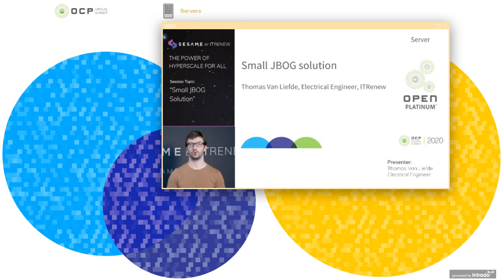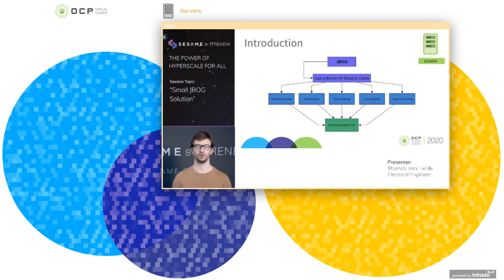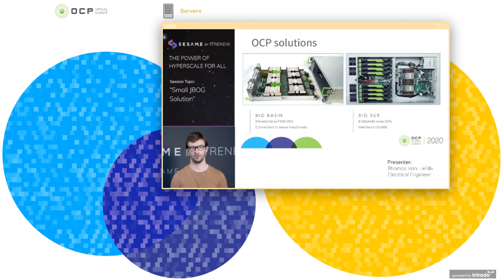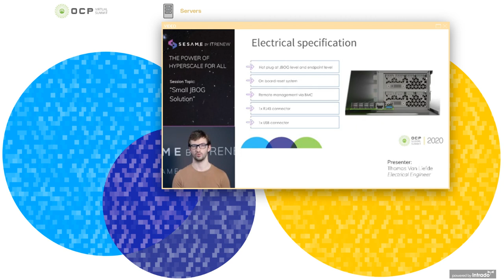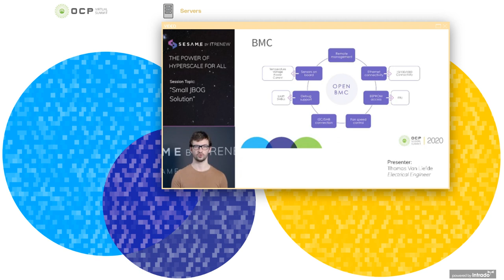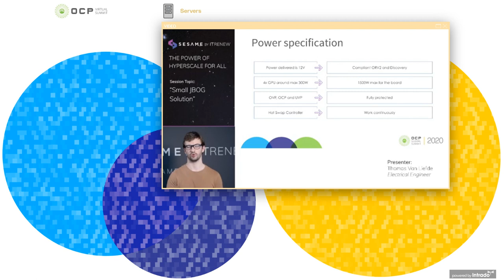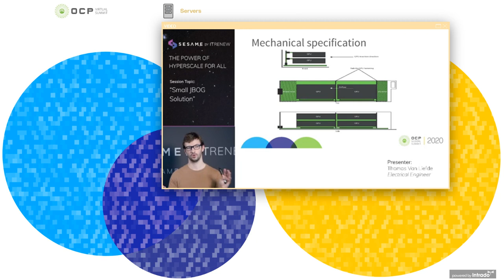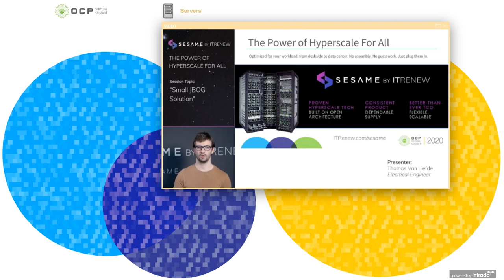OCP Virtual Summit 2020: Small JBOG Solutions